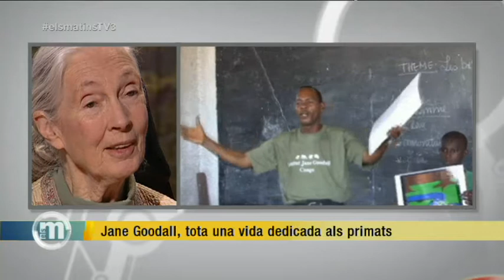TV3 - Els Matins - Jane Goodall: "Si no canviem les nostres actituds, el futur de la natura no pint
L'activista en defensa de la natura Jane Goodall, coneguda pels seus estudis dels primats de l'Àfrica, és a Barcelona per celebrar el seus 80 anys i hem tingut l'oportunitat d'entrevistar-la al plató d'"Els matins" i conversar amb ella de la seva apassionant vida dedicada als primats. Ens ha explicat com es va endinsar en aquesta seva passió, "la primera vegada que vaig veure un ximpanzé em va semblar fascinant", en ha dit, i també ens ha donat la seva opinió sobre el futur: "Si no canviem les nostres actituds, el futur de la natura no pinta bé".